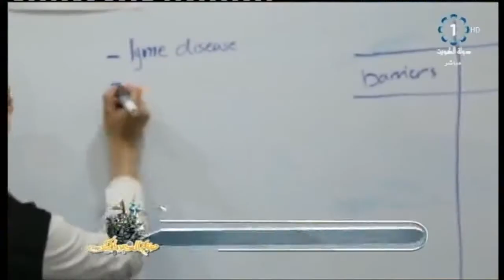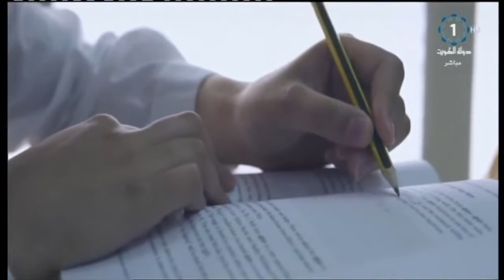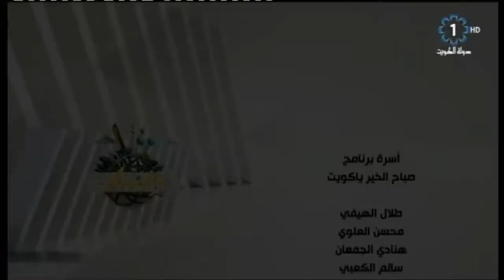استضافة برنامج صباح الخير يا كويت لكلية الصحة العامة FOPH_KU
استضاف برنامج صباح الخير يا كويت كل من المدرس المساعد بقسم الصحة البيئية والمهنية عبدالله صفر و الطالب ببرنامج ماجستير الصحة البيئية والمهنية مشاري القلاف للحديث عن أهمية هذا التخصص و المجال في صحة الفرد و المجتمع.